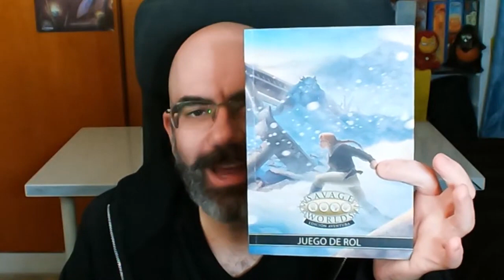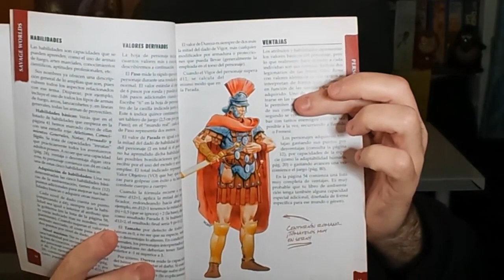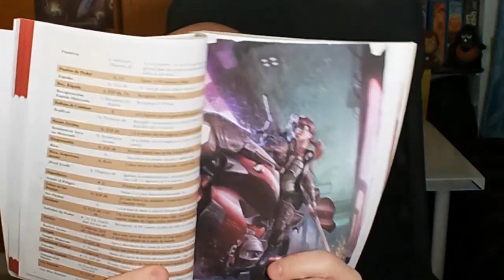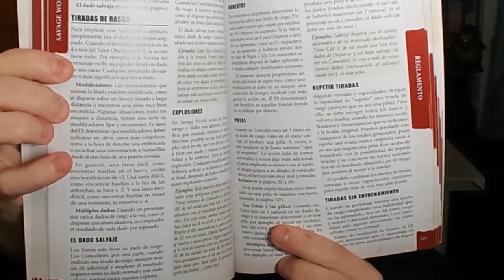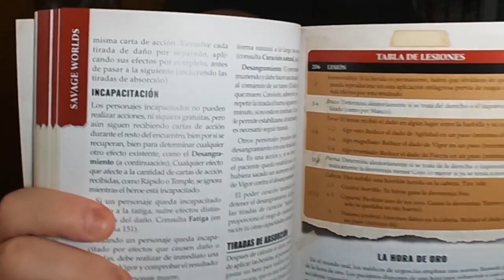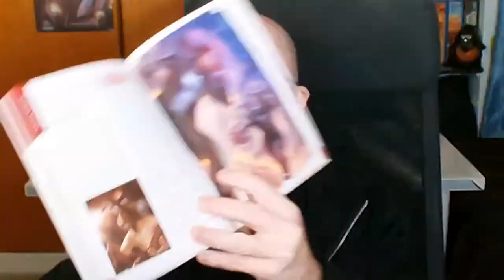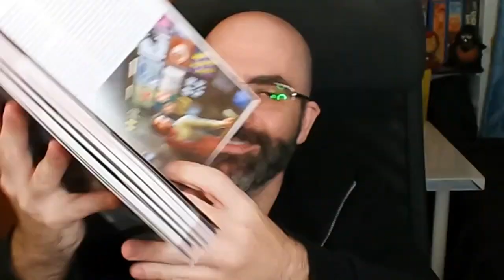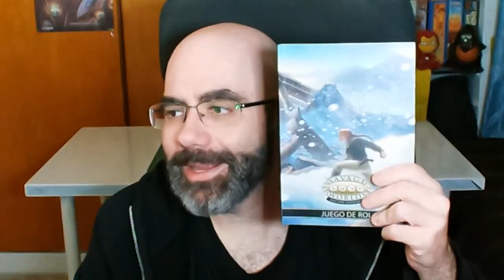Savage Worlds: Edición Aventura - HT Publishers - Videoreseña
- Inicio del Vídeo: 0:00
- Presentación: 0:04
- Contenido del libro: 0:55
- Valoración final: 28:49
- Comentarios en directo: 32:52

La edición Aventura de Savage Worlds te lleva justo allí donde quieras ir, desde el Extraño Oeste de Deadlands, a las calles de Lankhmar plagadas de crímenes, y desde los exóticos mares de 50 Brazas a los distantes y desconocidos confines del Mundo salvaje de Solomon Kane.

También te permite forjar tus propios mundos, personalizados con reglas de ambientación específicas. Así podrás crear cualquier cosa que puedas imaginar, desde aventuras pulp o de espada y brujería a la ciencia-ficción más dura, junto con todo lo que hay en medio.

Tras años de mejora y testeo con la ayuda de jugadores de todo el mundo, esta versión del premiado juego Savage Worlds combina diversas actualizaciones del reglamento con lo último en técnicas narrativas y diseño táctico, para que puedas acomodarlo a lo que mejor se adapte al estilo de tu grupo de juego.

¡Savage Worlds es mucho más sencillo, frenético y divertido de lo que nunca ha sido antes!

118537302